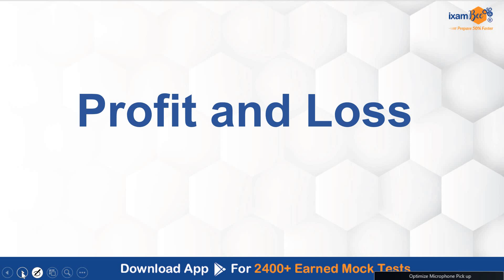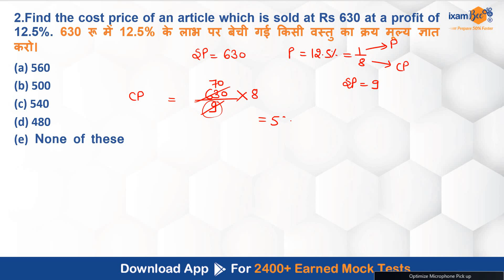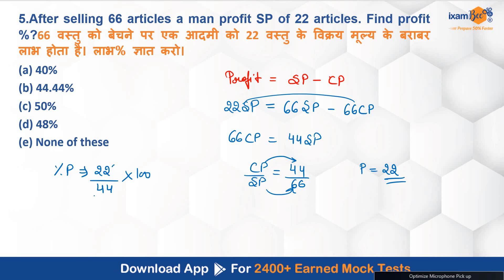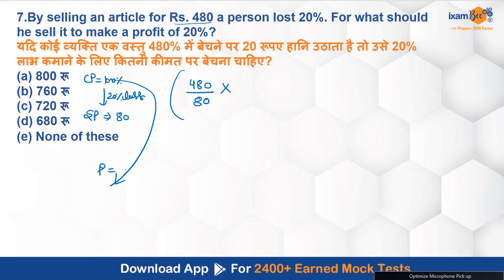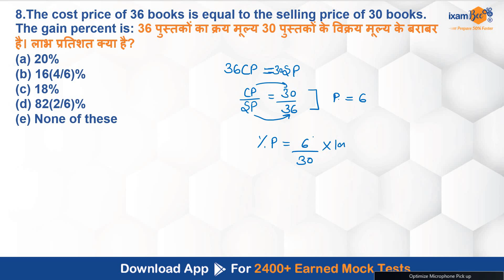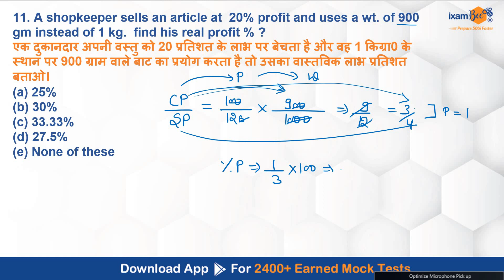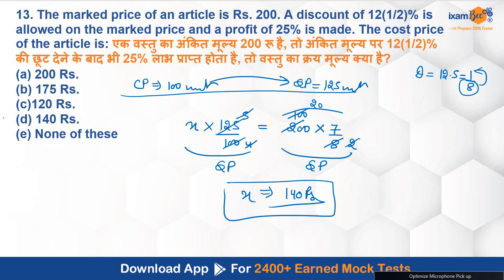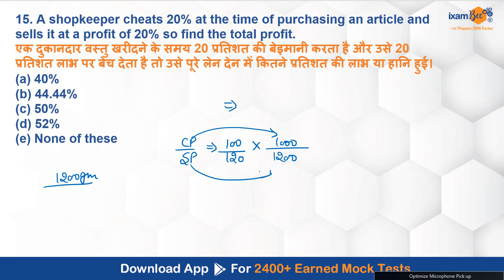NIACL Assistant | NICL AO Gen | UIIC Assistant | Quant | Profit and Loss Practice Questions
👉NICL AO Free Mock Test for Generalists, Finance, Legal, and IT